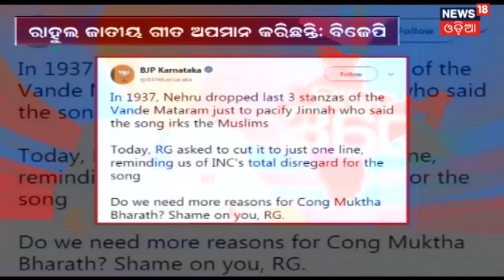PM Modi ଜିନ ପିଙ୍ଗଙ୍କୁ 2019 ରେ ଭାରତ ଆସିବା ପାଇଁ ଦେଲେ ନିମନ୍ତ୍ରଣ | News18 Odia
During china visit PM Modi invited Jin Ping to visit India in 2019.